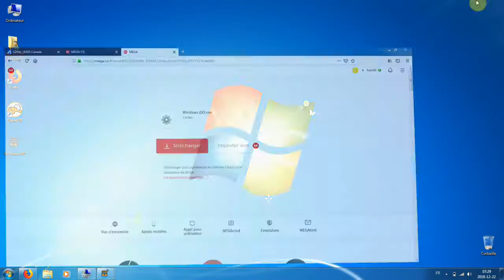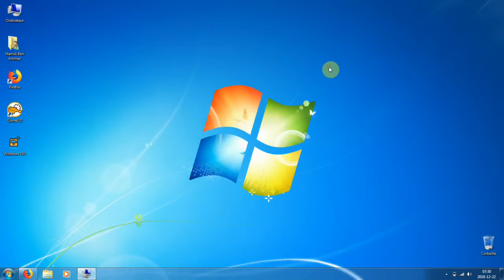Drivers ASUS G74SX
Tous les pilote ASUS G74SX
All drivers ASUS G74SX

-Téléchargement pilote ASUS G74SX
-Download All drivers ASUS G74SX

Pass : m--7QWou8cHQu7oWYM7KacP4OSxXS60bpVuo1g9KJxc

-Téléchargement iso Windows
-Download All iso Windows 7